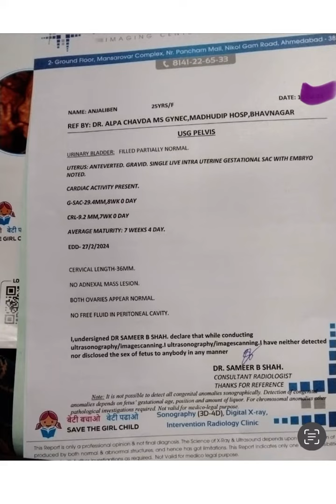૫ ફેઇલ ટેસટ ટયુબ બેબી આ ઈ વી એફ પછી મઘુદીપ હોસપીટલ મા મળી સફળતા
Ivf failure guarantee ivf money back guarantee ivf Testtubebaby failure